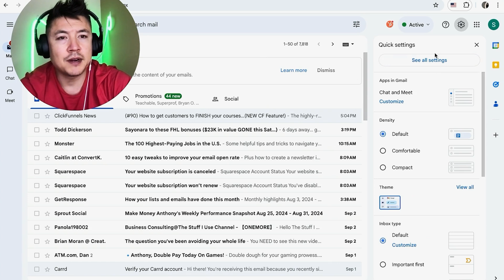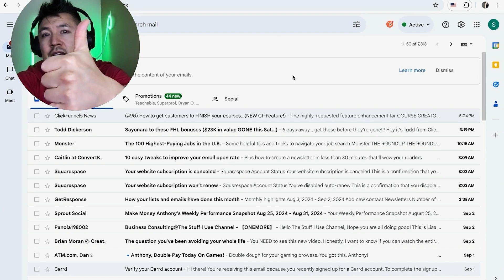✅ How To Turn Off Out Of Office Reply In Gmail 🔴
Gmail is the email service provided by Google. As of 2019, it had 1.5 billion active users worldwide, making it the largest email service in the world. It also provides a webmail interface, accessible through a web browser, and is also accessible through the official mobile application. Google also supports the use of third-party email clients via the POP and IMAP protocols.